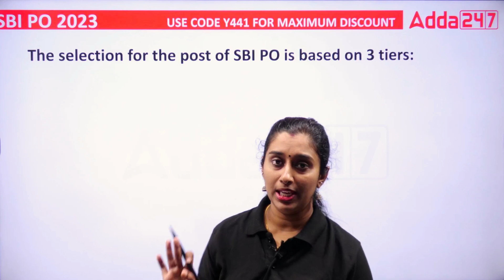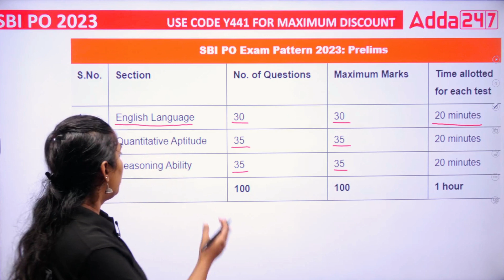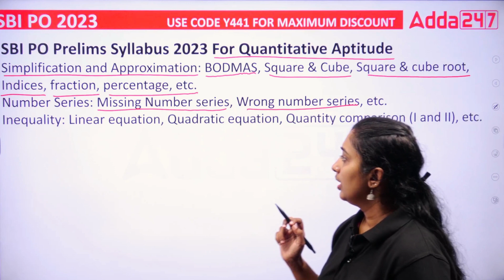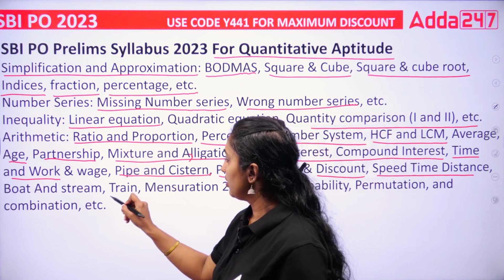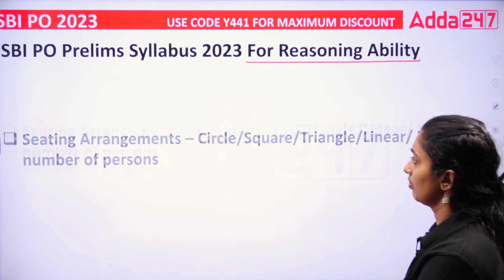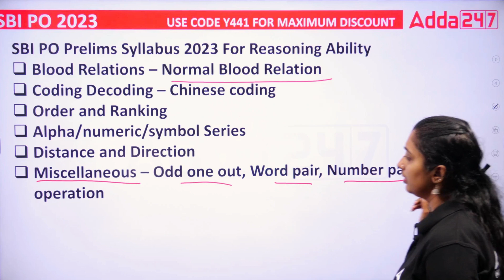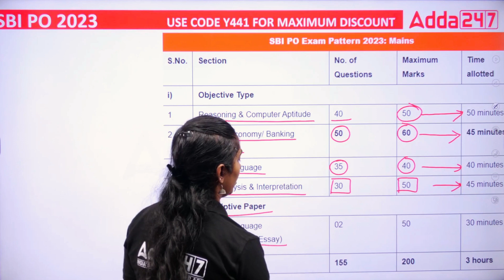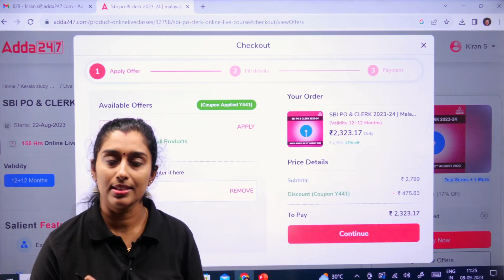SBI PO Syllabus 2023 Malayalam | SBI PO Syllabus and Exam Pattern 2023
SBI PO Syllabus 2023 | SBI PO Syllabus and Exam Pattern 2023 | SBI PO Reasoning Syllabus 2023 | SBI PO Maths Syllabus 2023 | SBI PO English Syllabus 2023 | SBI PO Complete Syllabus and Exam Pattern

അഡ്മിഷൻ ഓപ്പൺ ആയിരിക്കുന്ന Central Exam ബാച്ചുകൾ